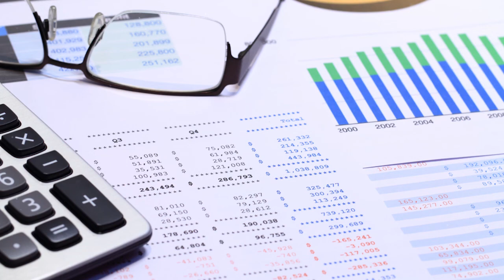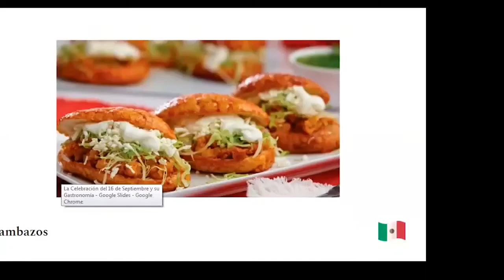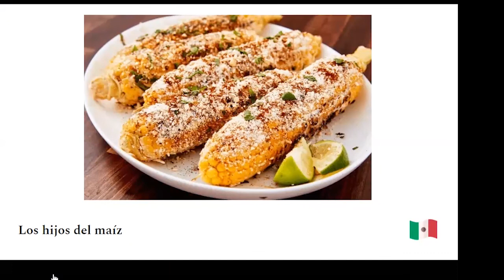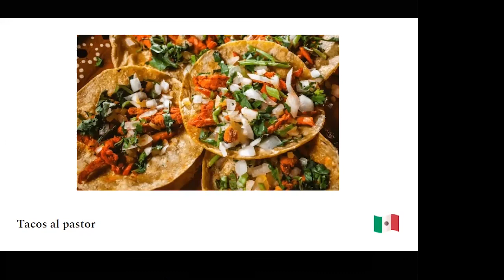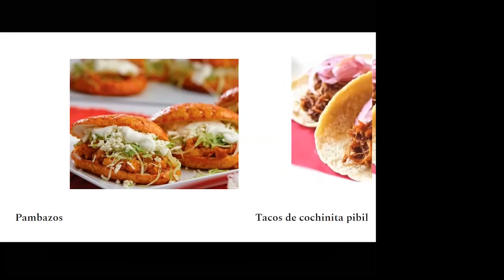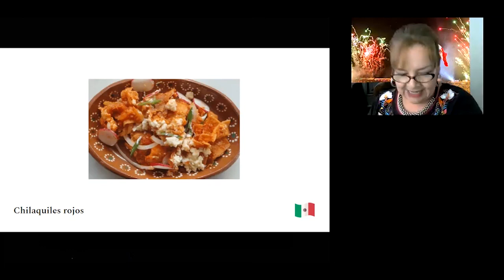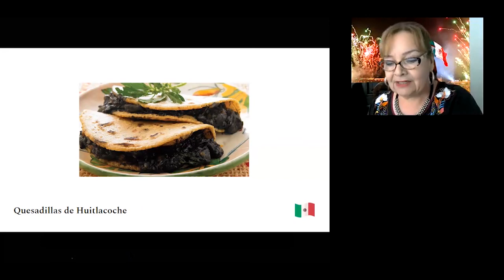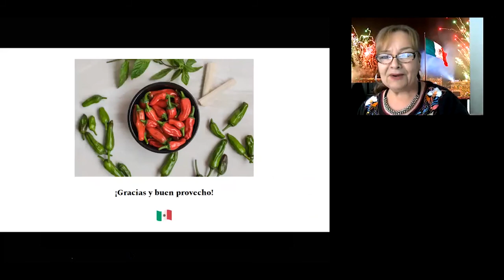Fiesta Mexicana, Comida tradicional y Música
A través del Seminario de Cultura Mexicana, corresponsalía Tijuana, nos platican de los alimentos tradicionales que consumimos en estas fechas de fiesta "16 de septiembre" día de la independencia de México, no cabe duda que somos hijos de maíz y disfrutamos de estos deliciosos alimentos:

- Pambazos
- Tacos dorados
- Pozole

La música en esta fecha no puede faltar de la mano del tenor Marco Antonio Labastida, quien nos comparte algunas canciones tradicionales de nuestro México.

El programa de Educación Financiera se transmite todos los miércoles a las 5 pm por ZOOM.